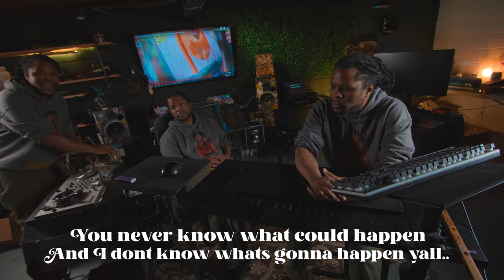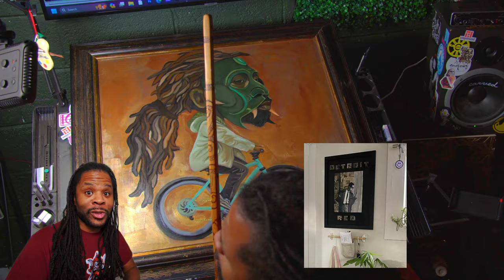The Signs of a Breakthrough Painting (A New Quest?)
Embark on a journey through the artistic process with me as we explore the evolution of this captivating painting. From the highs of creative flow to the challenges of the 'ugly stage,' discover the nuances that make each stroke meaningful. Plus, I'll share a quirky detail about how this piece strangely resembles my friend Bobby. Keep calm, chill, and let's dive into the world of art together.

0:00 Intro
1:05 The Idea
1:54 Breakthrough? (Painting part I)
4:38 Process and Goals (Painting part II)
9:18 Reveal Conclusion

 ChuckLeeMBM